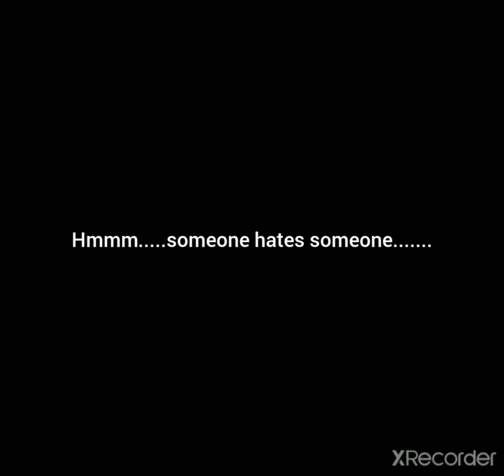R@$1$+ people be like: